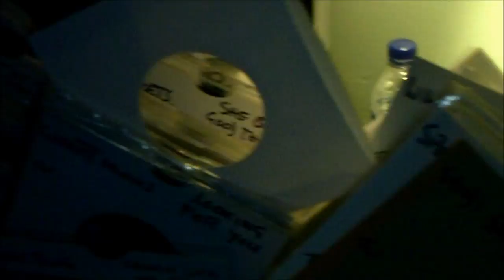CITY SOUL CLUB-CAMBRIDGE Celebrating one of the most iconic clubs THE TWISTED WHEEL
100% TWISTED WHEEL PLAYED ON THIS NIGHT
Saturday February 15th 2014
The Ida Darwin Social Club, Fulbourn, Cambridge

DJ'S Tony Dellar - Howard Mallett Soul Club
Mick and Declan - city soul club residents
Derek Smiley - Soul time @ the Old Rectory - playing the intro set.